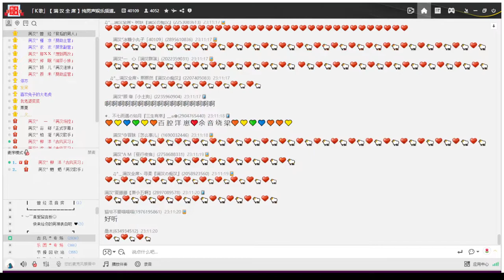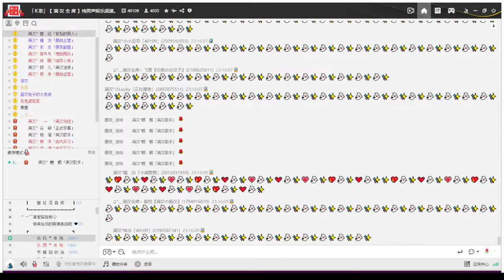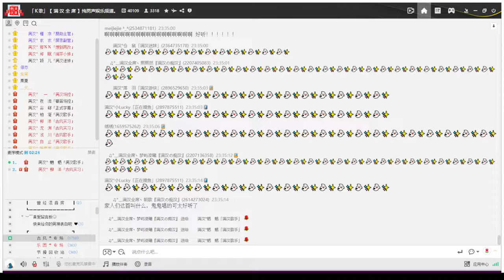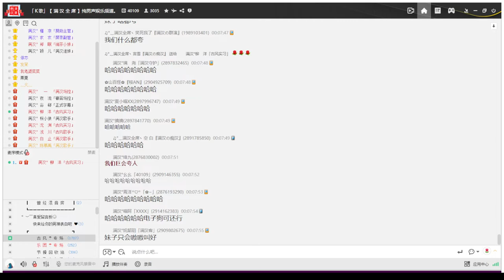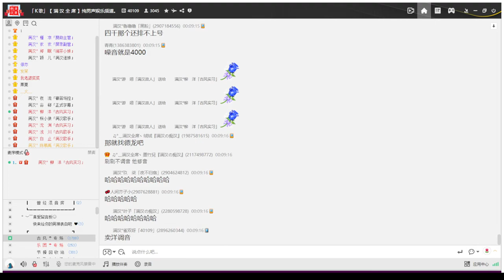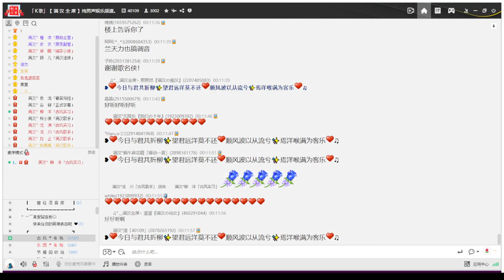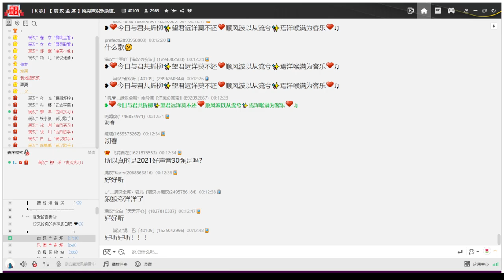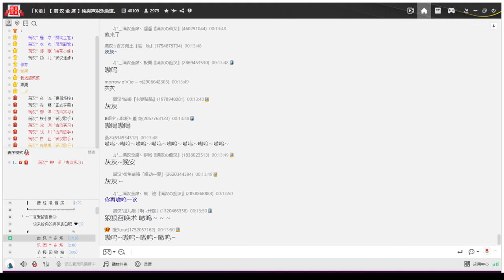20221106 單聲道檢查員，洋崽花冤枉錢 ﹝曾經 柳洋 魍魎﹞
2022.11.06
00:00 古風
03:45 洋崽：〈雲長〉
09:48 鬼鬼：〈武家坡〉
16:34 鬼鬼：〈登高〉
21:47 鬼鬼：〈後生我輩自在〉
26:36 鬼鬼：〈白馬入蘆花〉
31:33 洋崽：〈嘆鬱孤〉
35:20 川寶？哥哥？
──這誰不迷糊啊
50:11 洋崽：〈青山白雲〉
──洋崽：怎麼沒看過噪音爬麥？
1:04:26 洋崽：〈沏春〉